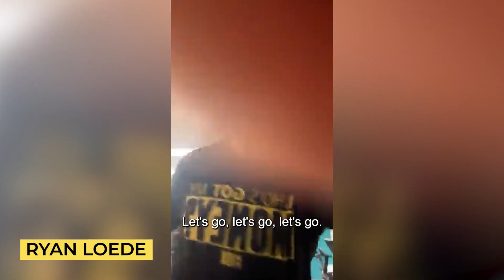Optimize Your Mindset - Ryan Loede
Are you teaming up with yourself, or standing in your own way?

Remember, mindset is everything. A positive outlook sets the stage for reaching your goals.

Beware of negative self-talk; it diverts your focus and limits your potential. Action is the antidote to stagnation – don't just let the days slip by.

Stay sharp, stay focused, and let each step take you closer to your dreams.

Your future success hinges on the decisions you make today. Keep moving, stay determined, and watch as your goals turn into reality.